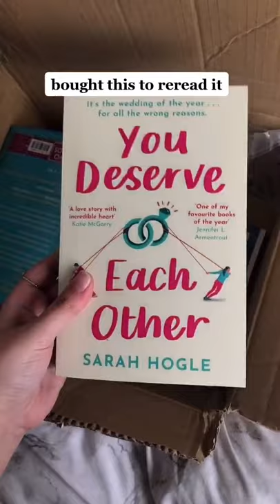Book Haul tiktok lbhreads